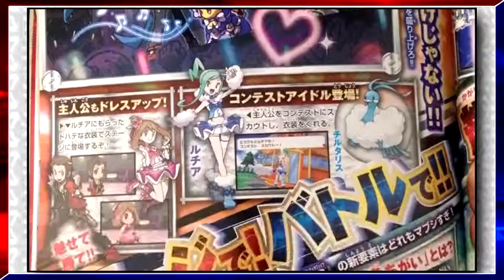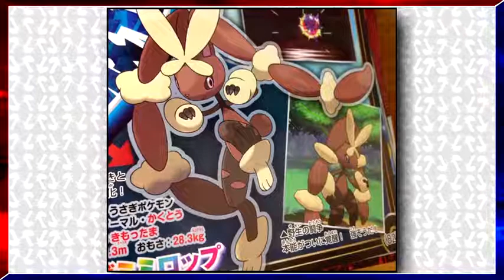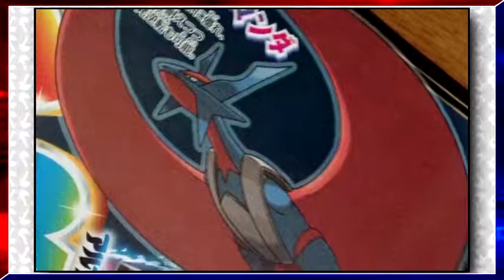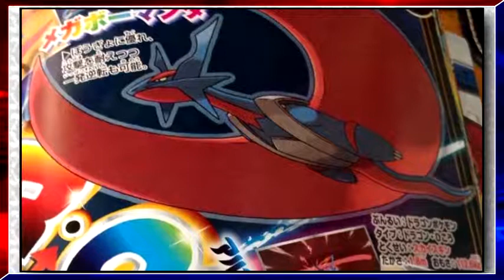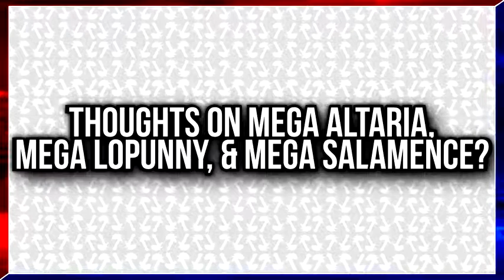MEGA EVOLUTION SCOOP COVERAGE! Pokémon Omega Ruby and Alpha Sapphire 2